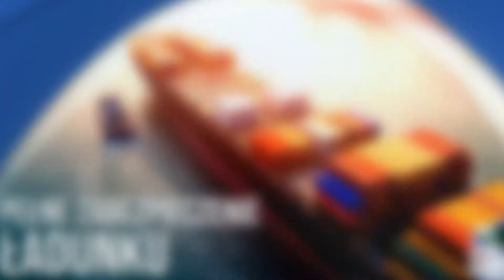Spedycja morska Gdynia Intercon Forwarding Kusz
SpedycjaMorska - obsługujemy wszystkie porty świata, w tym Hamburg, Bremerhaven i Antwerpię. Oferta obejmuje też spedycję lądową. Zajmujemy się eksportem i importem. Towary są ubezpieczone.

Zapewniamy fachowe doradztwo celne i aranżację odpraw. Sporządzamy odwołania, wnioski i dokumentację celną. W zakres oferty wchodzi pośrednictwo w zawieraniu umów i negocjacjach. Przeprowadzamy przeładunki towarów.